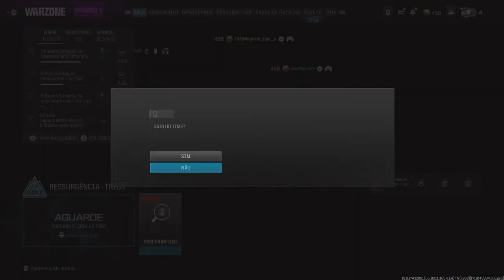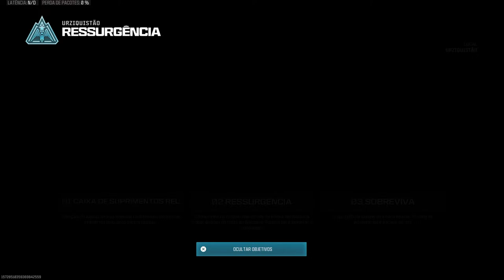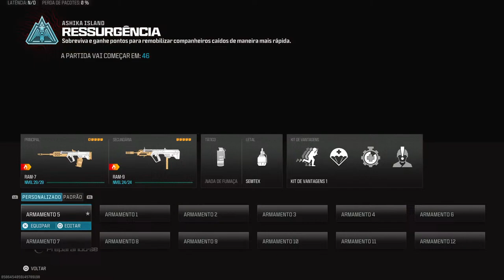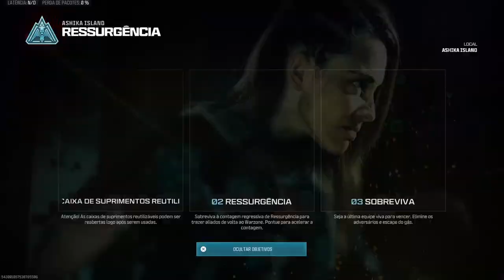Warzone MW3 - Garcia Tulipa